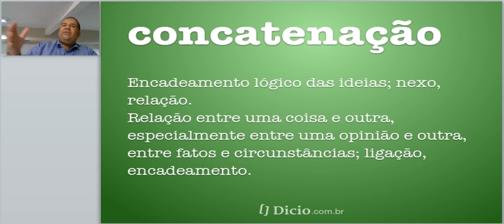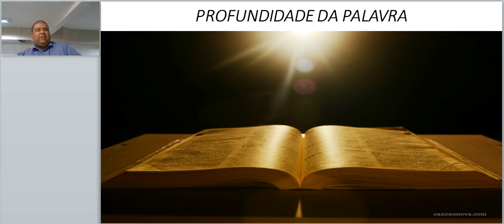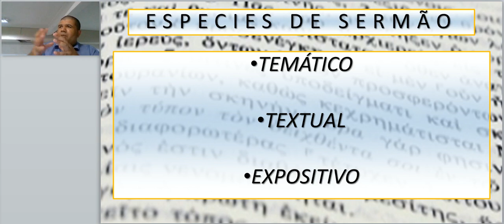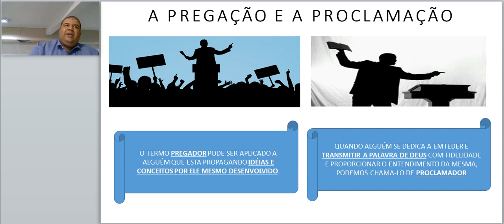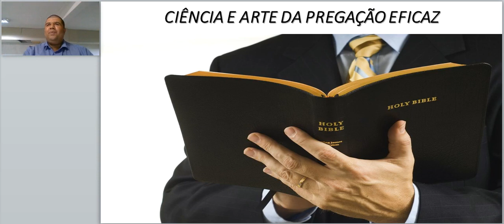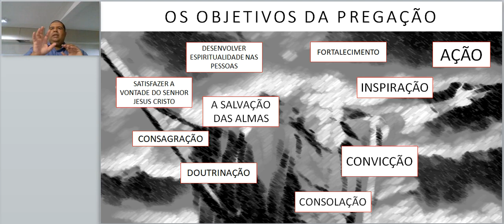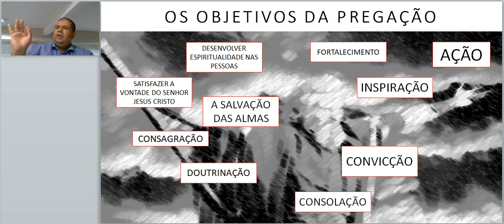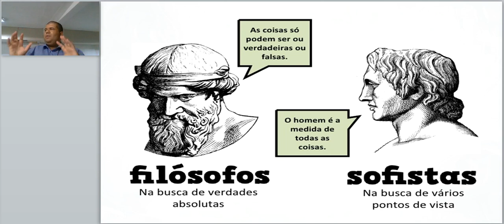1 | RESPONSABILIDADE NA PREGAÇÃO - HOMILÉTICA (como proclamar a palavra de Deus)